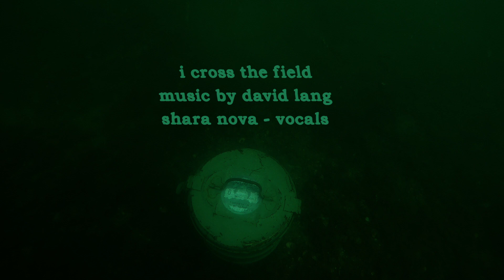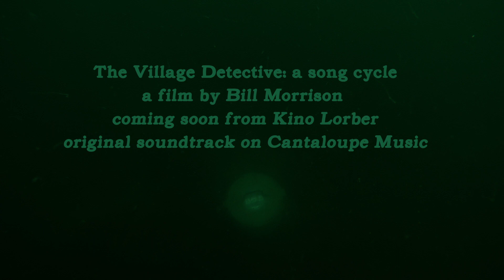“I cross the field,” feat. Shara Nova (from The Village Detective: a song cycle)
Directed by Bill Morrison and distributed by Kino Lorber, “The Village Detective: a song cycle” is now playing at the IFC Center in NYC.

Listen to the film score, composed by David Lang:
featuring Frode Andersen (accordion) and Shara Nova (voice on “I cross the field”)

Known for his poignant use of long-forgotten, and sometimes deteriorated, archival footage to open new doors of perception about our shared history and collective mythology, filmmaker Bill Morrison has crafted his own detective story out of his latest film music venture with composer David Lang, aptly titled The Village Detective: a song cycle.

The saga begins in 2016, when Morrison received an email from composer Jóhann Jóhannsson about a fisherman off the coast of Iceland who had found four reels of an old Soviet film in his net. Derevensky Detektiv (1969) was not a lost, rare, or even a particularly good film, but Morrison was intrigued, and began to build his own mystery narrative around the film’s discovery at the bottom of the ocean.

“The story involves a stolen accordion,” he explains. “And I started to think about that instrument as a set of lungs that is found in the folk music of people all across the globe.” When Jóhannsson died unexpectedly in 2018, Morrison brought the idea to Lang. “David was excited by the fact that this film had new stories to tell. Ultimately we arrived at a soundtrack with a single accordion — a single set of lungs diving into the ocean to retrieve this story. The extraordinary music David wrote perfectly captures this, and the beautiful, tragic and inexorable drift of time.”

The solitary accordion, played with elegance and emotion by Frode Andersen, is accompanied only once: on the song “I cross the field,” written for Shara Nova. Known for her compositions that seamlessly blend operatic technique and digital technology, as well as her art-rock project My Brightest Diamond, Nova previously collaborated with Lang for his song cycle “death speaks” in 2013.

“Shara’s voice still haunts my dreams,” Lang says. “When Bill asked me to write the score to his film, I imagined that a Russian folk song could play a role, and I imagined Shara could sing it.”